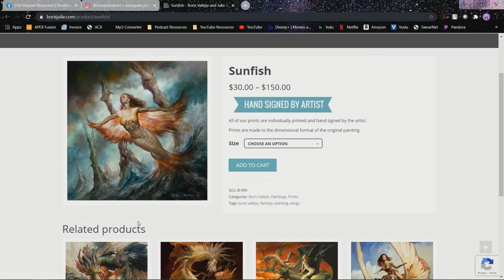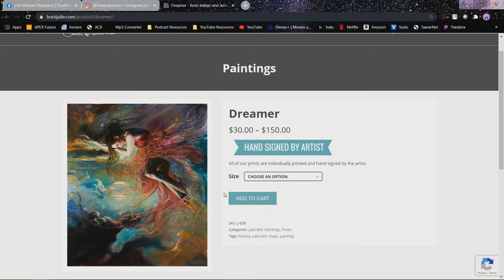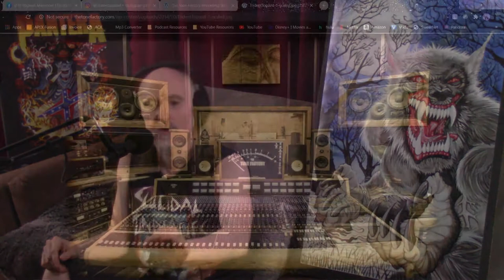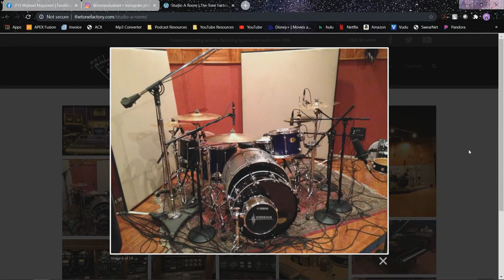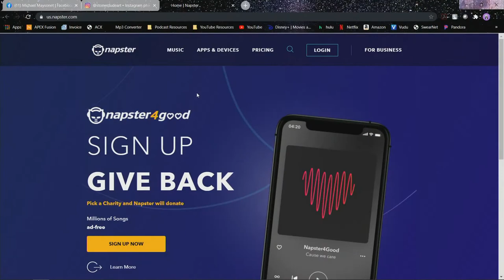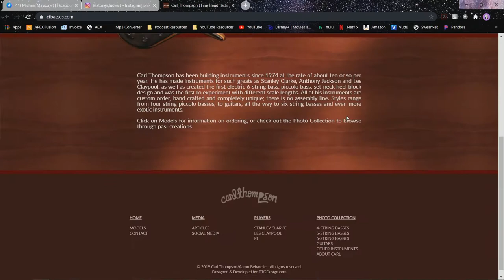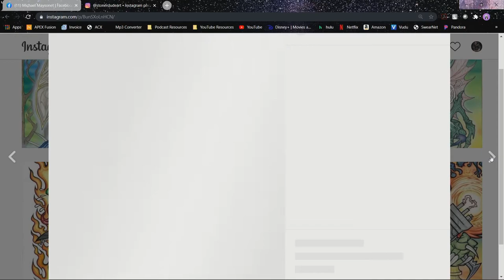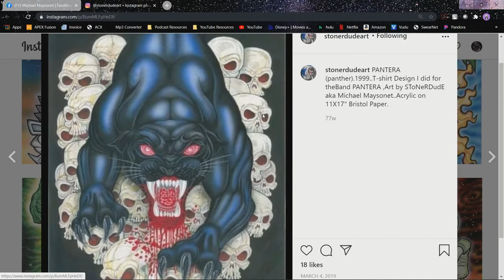Episode 25 - Stoner Dude - "To The Fullest with Jason Froberg"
Michael Maysonet is an artist and a drummer for the band Bong.  He also finds himself on the radio as Stoner Dude.